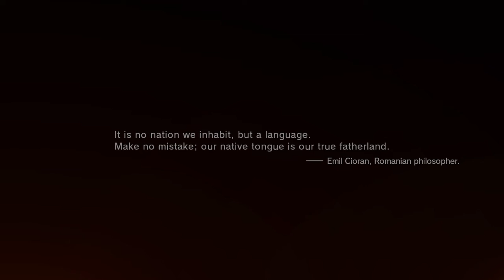snake wakes up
HELLO YOUTUBE VIEWERS

Snake is the boss who's been in coma for more than 9 years

and everyone wanted him die in the first place

if snake is alive for a while then he will make the world one hell

credit to Kojima production

and his team mate